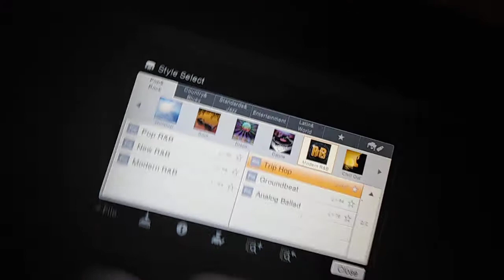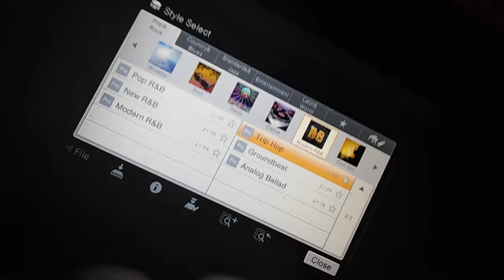ANGEL EARTH KEY MACHINE LETTERS - TRIPHOP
Reconstructing earth wurde dargestellt von Martin Klopsch